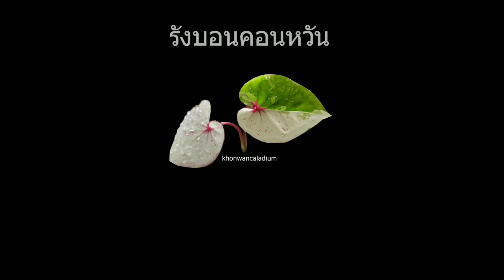อัพเดท! ปลูกเมล็ดบอนสีที่เอฟมากี่วันถึงจะงอก?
อัพเดท! คลิปสอนปลูกเมล็ดบอนสีที่เอฟมา ใช้เวลากี่วันถึงจะงอกมาชมได้ในคลิปนี้